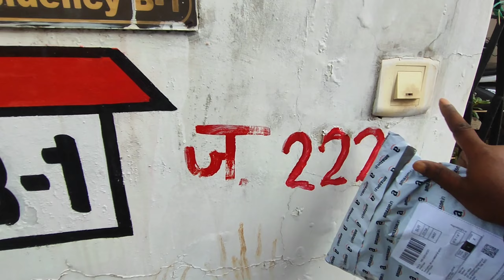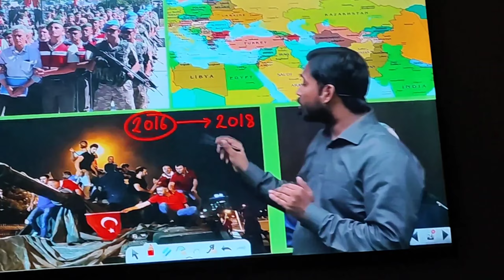Srishti Aaj Ghar Chali Gai | cute couple | Monu Ko Kya Ho Gaya🤭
MUSIC                              Borderless

SONG                               Borderless

ARTIST                             Akashgandhi

ALBUM                            Broderless
THANKS FOR WACHING THIS VIDEO🙏
Mallik Vlogs
Form Ambikapur Chhattishgadh (INDIA)@Mallik Vlogs

delivery boy life
amazon boy
mallik vlogs
daily vlogs
lifs style vlogs
vlog
bloggar